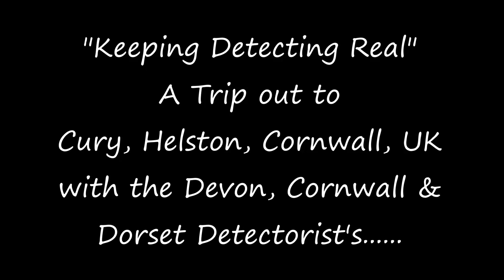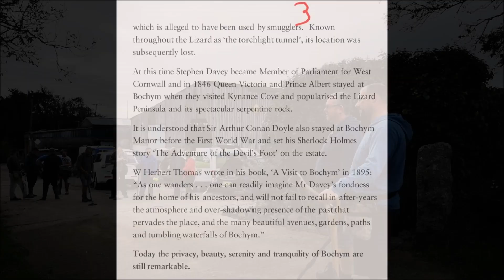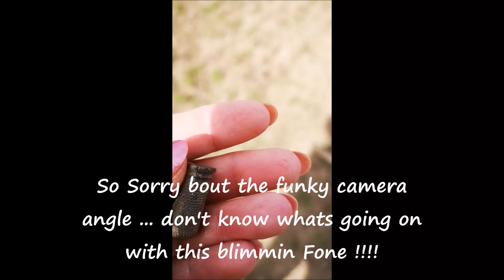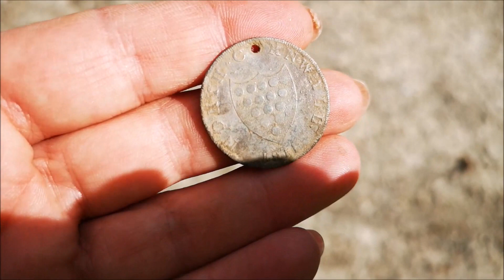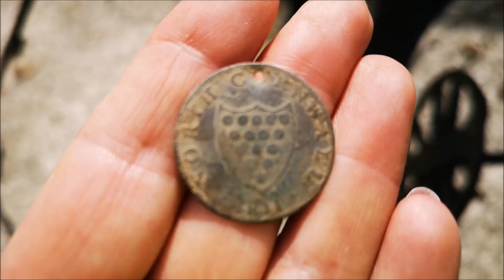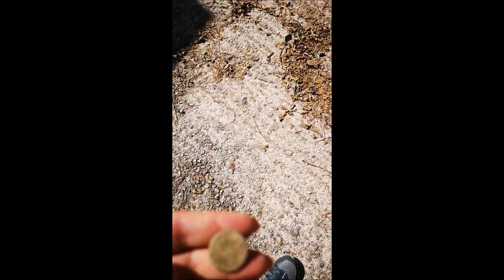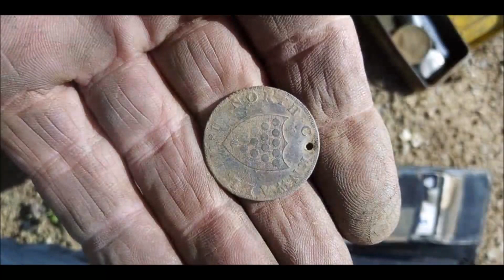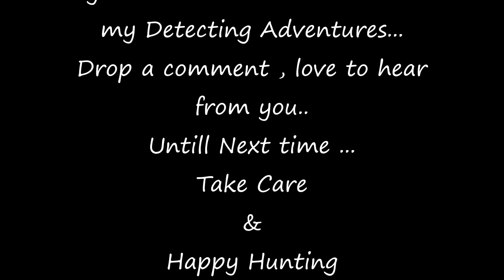A Trip out with The DCDD Crew .. Detecting Cury , Down Helston way. Some one has a surprise find ..😇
Join me as i take you to Cury, Helston , in the Mullion area of Cornwall UK ... A Sunday trip out on a Metal Detecting Adventure 😉... With the Devon , Cornwall & Dorset Detecting group ...My Detecting Family...😊 Keeping Detecting Real.